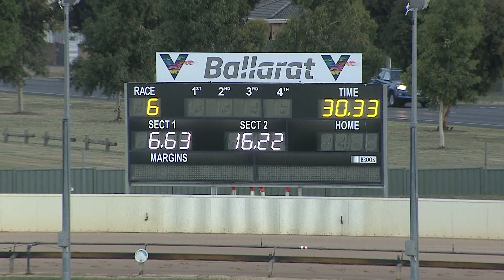BAL WED 12 JAN 22 R6